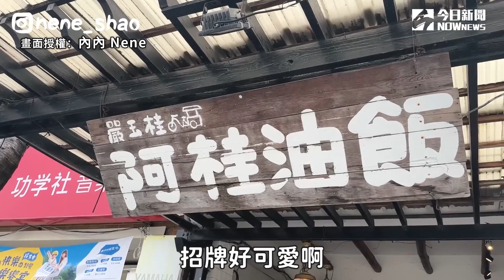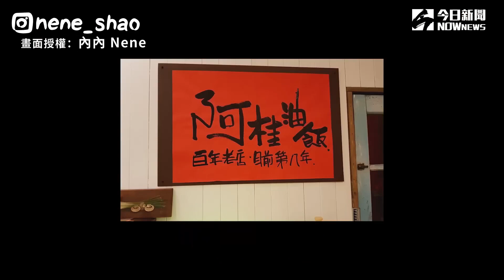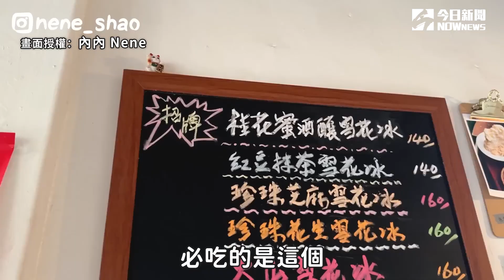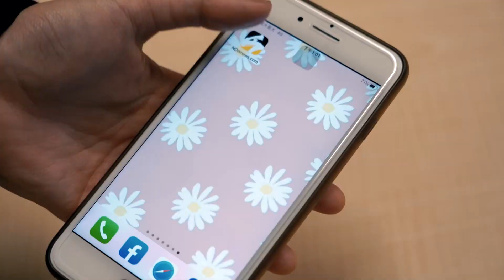花蓮必吃5間銅板美食 周家包子VS公正包子 都幾?｜小編特搜｜NOWnews｜內內 Nene